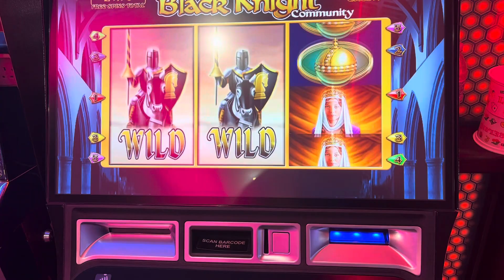Black knight community fun !!!